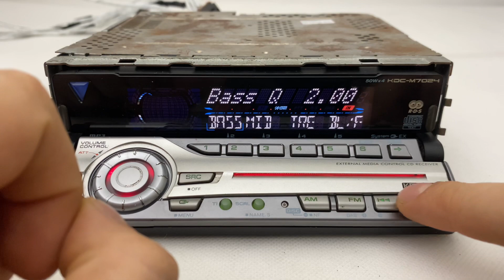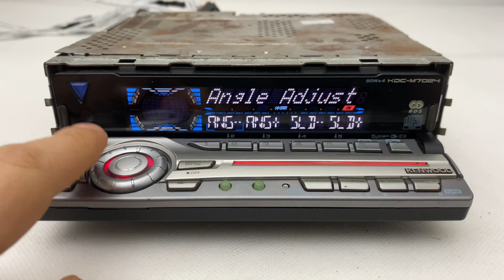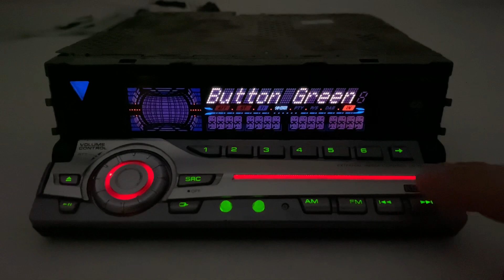Legendary Kenwood KDC-M7024 Mask Car CD Radio Player - For Sale!